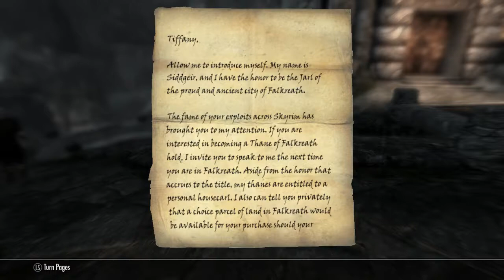Skyrim Ep.20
I wonder what it’s like to repeatedly experience the existential horror of death within only a few short moments? Eh, better to inflict it on someone else I suppose.